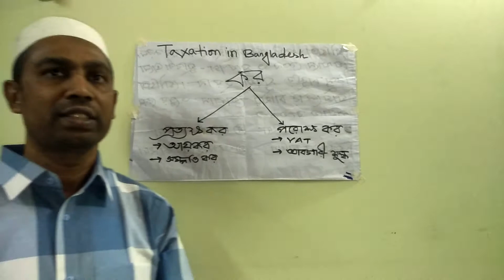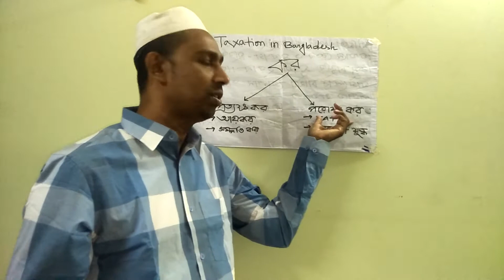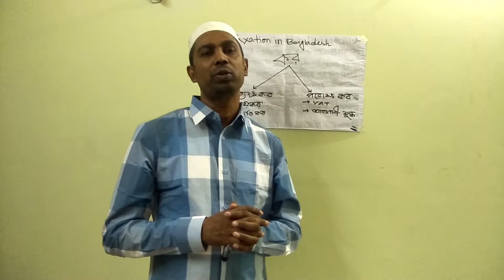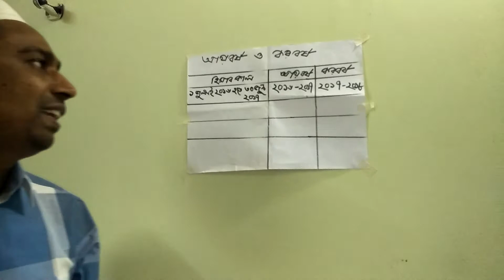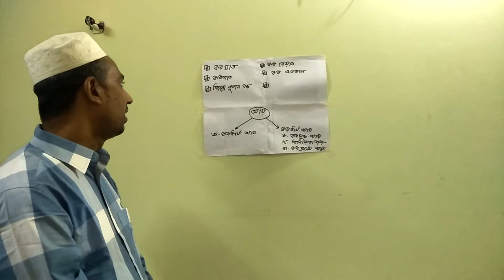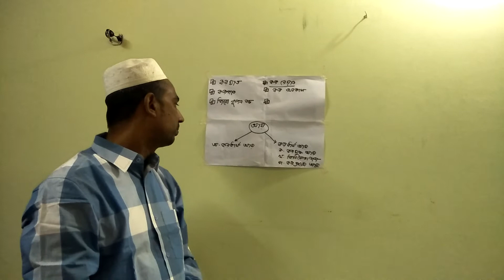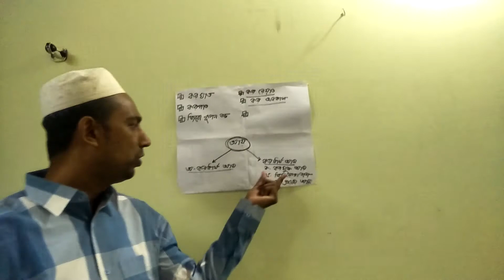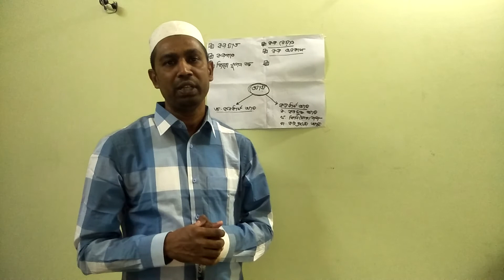Taxation in Bangladesh